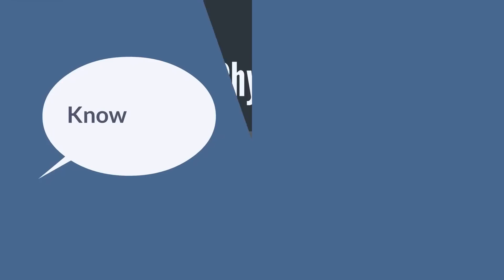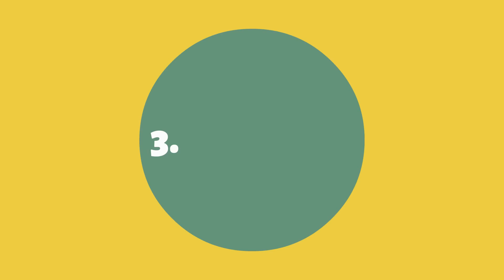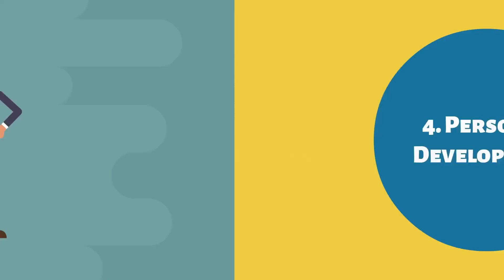बस 4 चीजें ठीक कर लो, सब ठीक हो जाएगा | Hints For Self Culture in Hindi by Lala Har Dayal | Yebook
Doston is video me ham wo 4 cheezen dekhenge jinke theek karne se aap sab kuch theek kar sakte ho.